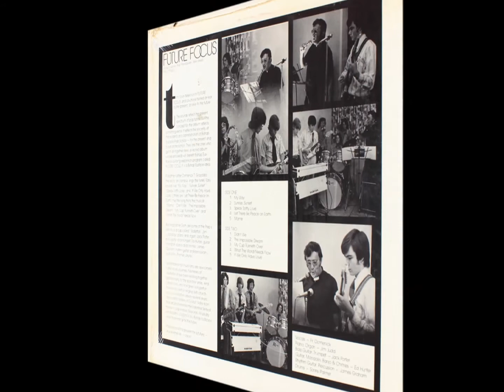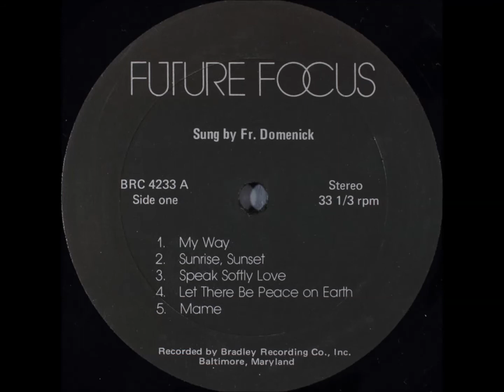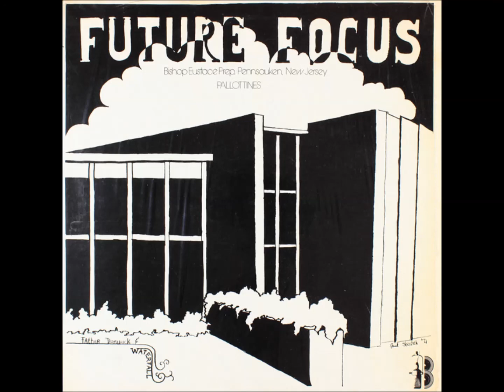The Impossible Dream (1974) Father Domenick & Waterfall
track B2 on Future Focus LP, rare private press out of Bishop Eustace Preparatory School in Pennsauken, New Jersey